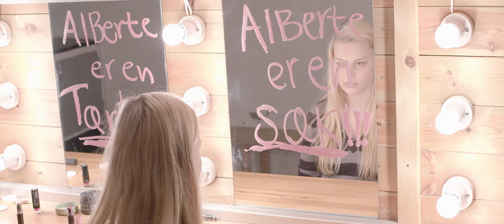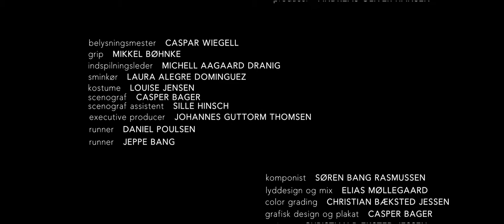BACKSTAGE - Kortfilm (Askov Højskole Film og TV - Efterår 2017)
Instruktør: Jonas Frandsen
DOP: Casper Nissen
Manuskript: Casper Bager
Klipper: Christian Jessen
Sound Design og Mix: Elias Møllegaard
Producer: Andreas Oliver Hansen